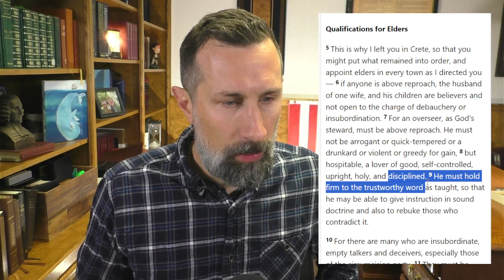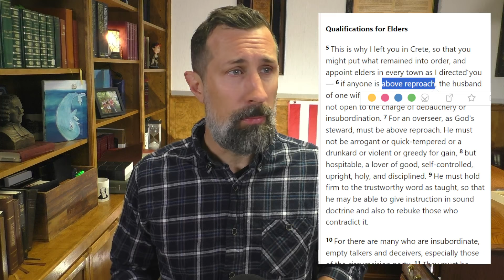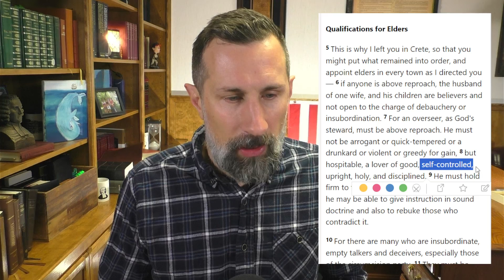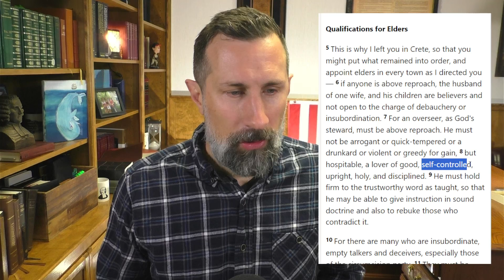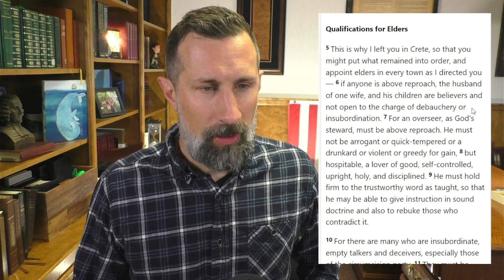Don't Be a Pastor If. . . Four Disqualifiers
*NOTES &  RESOURCES*